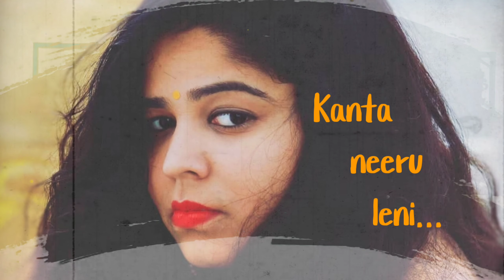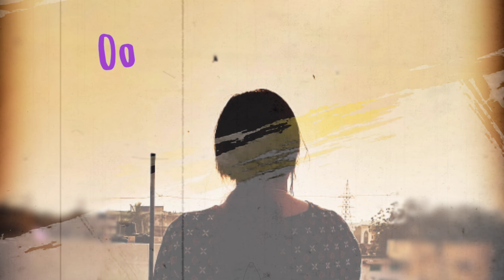Oohale Song Lyric Video 💕 || Jaanu || Lipsika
Video by Dhana

SPECIAL Thanks to Sandeep

Voice Mixing and Mastering - Raam Gandikota

Publicity Designer: Saivihar Panthangi

Digital Promotion by Digistepe

Song Name - Oohale
Audio Label - Think Music
Singers - Chinmayi Sripaada, Govind Vasantha
Lyrics - Shree Mani
Violin - Govind Vasantha
Flute -  Kiran
Mixed by Rajan KS
Mastered by Amith Bal

Copyrights ©:
We all make mistakes. If you find any copyright-protected material in our videos, please let us know rather than submitting a copyright takedown notice.